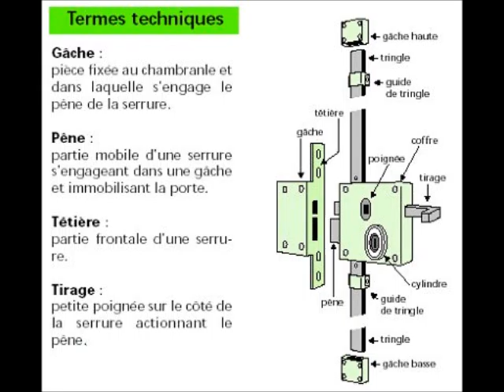serrurier paris 75007 perte de clefs